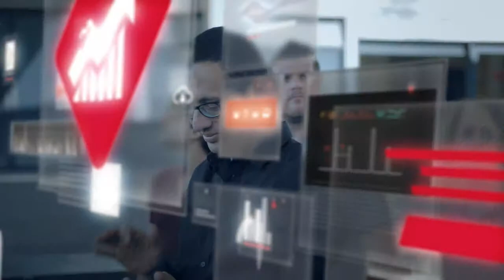Bank Hapoalim Hadshanut Digitalit 302611 51sec 720p